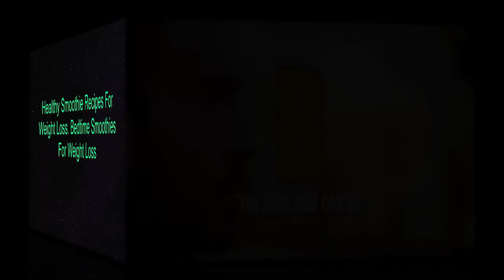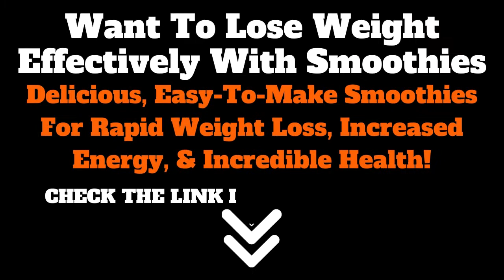Homemade Green Smoothie For Weight Loss I Lose Belly Fat In One Week!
Homemade Green Smoothie For Weight Loss I Lose Belly Fat In 1 Week!

Recipe For Green Smoothie For Weight Loss:   📑

Ice Cubes 🧊
1 Cup Apple  🍏
Dates Or Honey 🍯
1 Cup Of Mints ☘️
1 1/2 Cups Cucumber   🥒
1/2 Cup Of Avocado   🥑
1/2 Cup Of Water ☄️

Blend it. and ready to go! 💨

Delicious, Easy-To-Make Smoothies For Rapid Weight Loss,
 Increased Energy, & Incredible Health!  👌

21 DAYS TO A SLIMMER, SEXIER YOU!

THE SMOOTHIE DIET is a revolutionary new life-transformation system that not only guarantees to help you lose weight.

And feel better than you have in years!  It also promises to eliminate more body fat - faster than anything you’ve tried before.

DO YOU WANT TO BE THE HERO OF YOUR OWN LIFE?